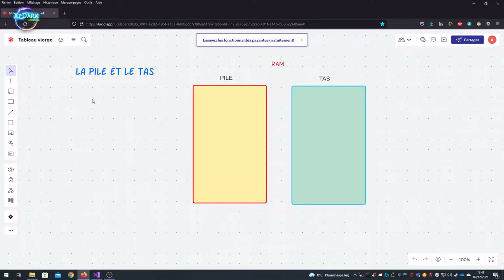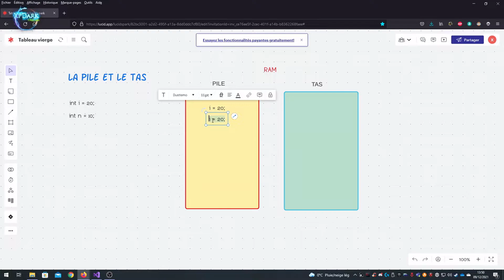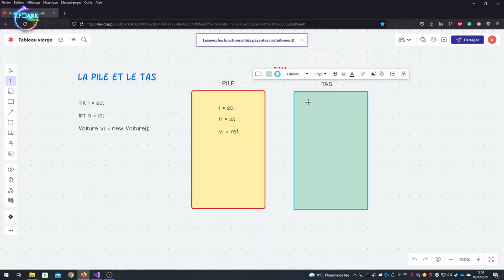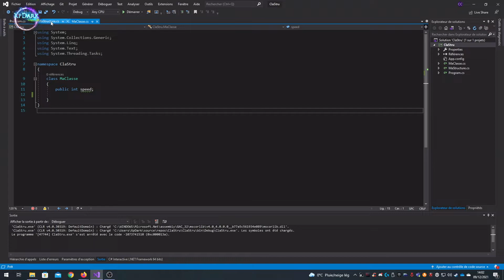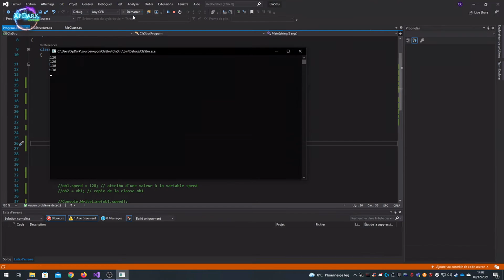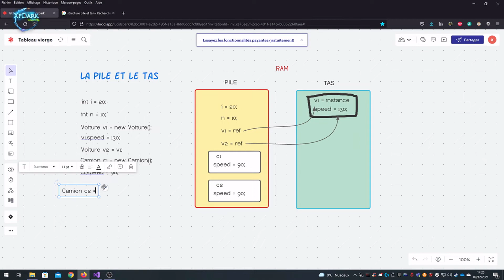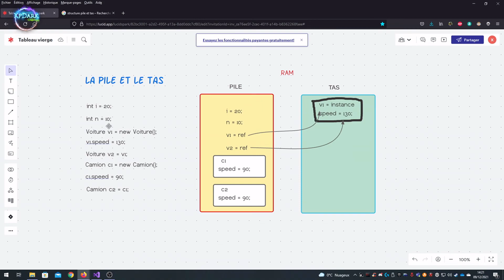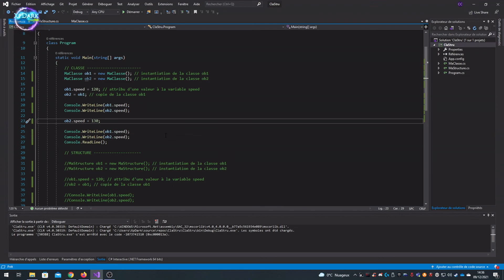[FR] 2# Différences entre les Classes et les Structure en C Sharp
Tuto vidéo d'apprendtissage pour connaître la différence entre une classe et une structure dans le language de programmation C# (C sharp)